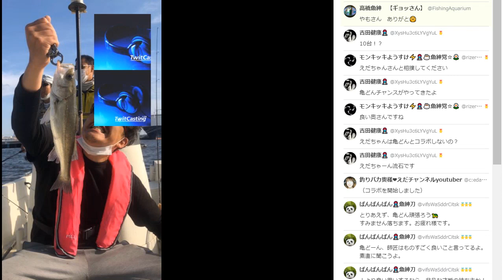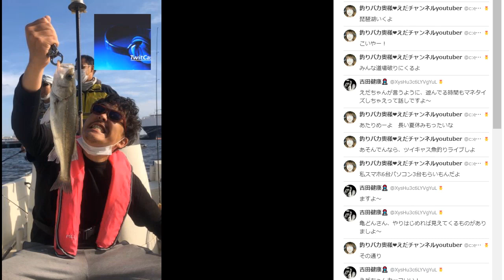魚釣りユーチューバーVS 爬虫類系ユーチューバーの討論会